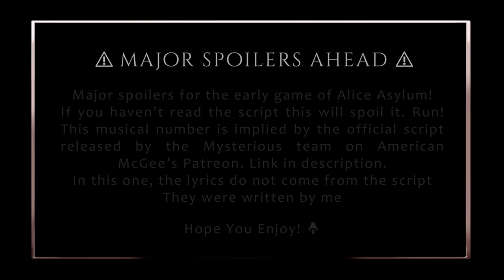Alice Asylum Inspired Soundtrack - "Turtle's Plead" (Denial Domain - The Big Top)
This is the instrumental version without Alice & Turtle singing!

SPOILER ALERT
The second part of the musical After reaching the mechanical moon Alice will find the truth about the circus and its inhabitants
They will reveal their true nature as the illusion of happy denial starts to fade into ugly costumes and rotten wood.

As popular as this word is now within my generation "Gaslight" and pathological liars is what inspired this song. Gaslighting is related to a manipulation tactic in which the manipulator makes its victim doubt their own perception of reality.

In this song, as a last resort, Turtle starts to blame Alice, to try and make her feel guilty, paint her as a villain. She already knows the truth, but for the sake of the kinship she still holds for Turtle, she gives him a last chance to tell the truth and spare him.

Unfortunately, turtle is a lie, he doesn't know anything else but lying since his whole reality and purpose are a lie, the nature of denial. He will never see or accept the truth, he's only playing his part to keep her there.

In this song, betrayed, Alice completes the transition between the stage of denial and the stage of anger and descents into it, murdering everyone.
A strange voice instructs Alice the power of anger, the primal emotion to dominate and defend yourself against everything, which suggests the game's fiery rage mechanic.

You will get to listen to tracks before they are released and everything i'm working on! But not yet finished, demo versions too

Joy 💜